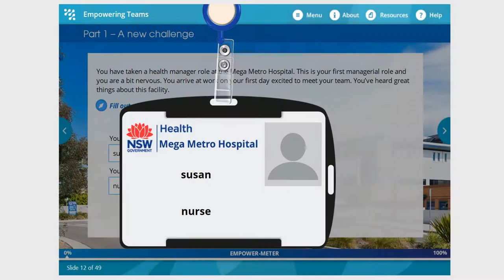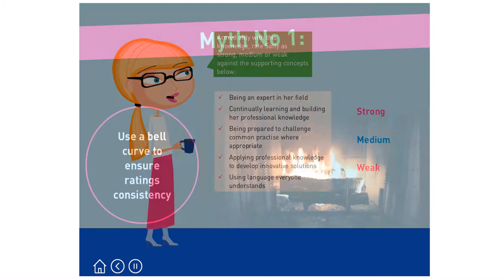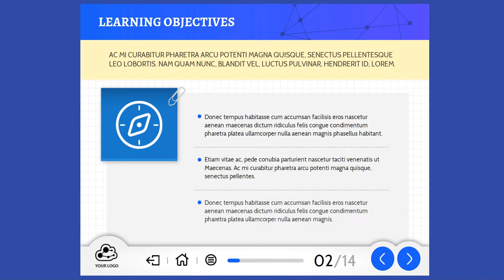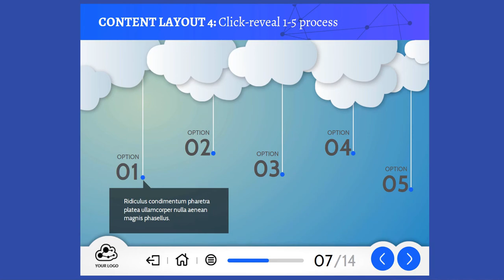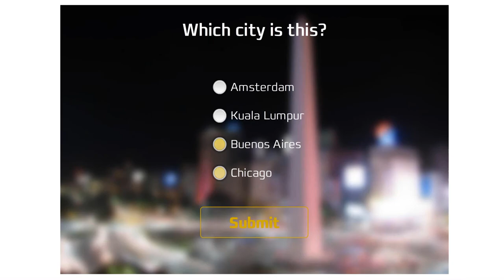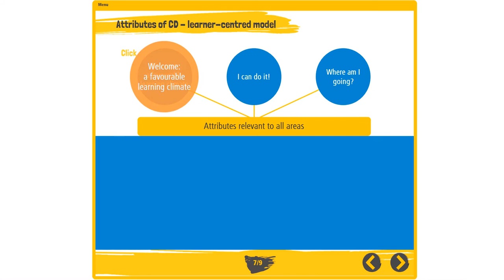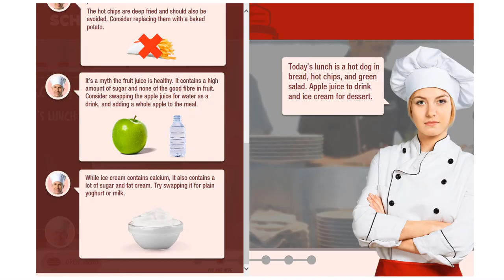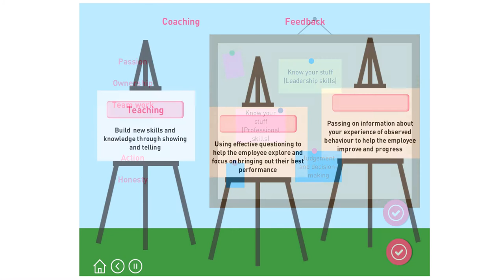Storyline Developer Demo Video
Take a look at a sample of our work over the last few years.
Need a developer? and we'll help you out!